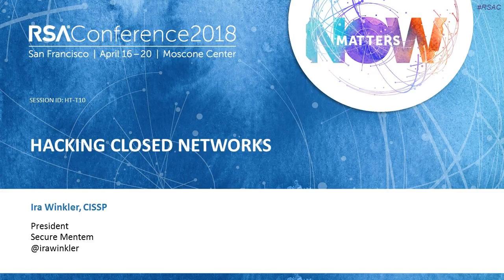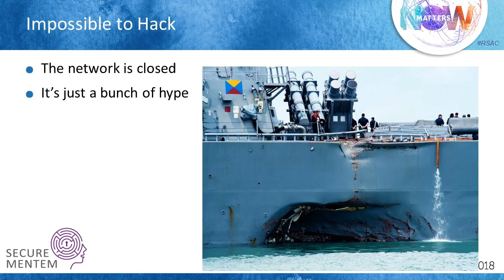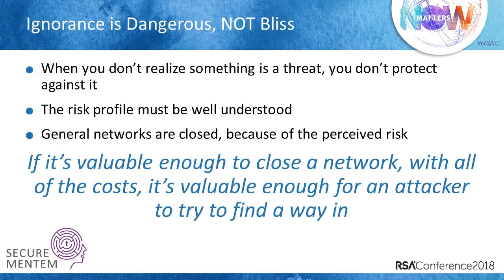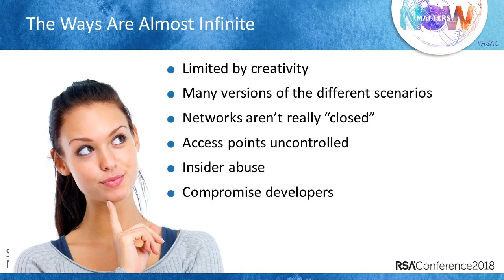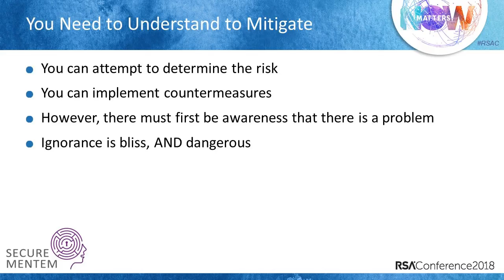Quick Look: Hacking Closed Networks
Ira Winkler
President, Secure Mentem

When the USS John McCain collided with a freighter, there was speculation that the ship was hacked, but officials quickly stated it was impossible because the ship’s network was closed. That is not true. Stuxnet is one of many examples where attackers breached closed networks. This presentation will cover many ways closed networks can be compromised with examples, and how to prevent such attacks.